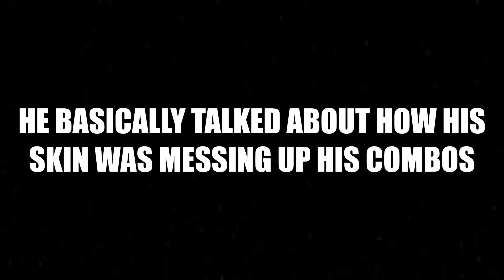They Buff EVERY Espada But Me... | ABA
ROAD 2 20K 🔥

pls like & sub means alot thank you 🖤💓